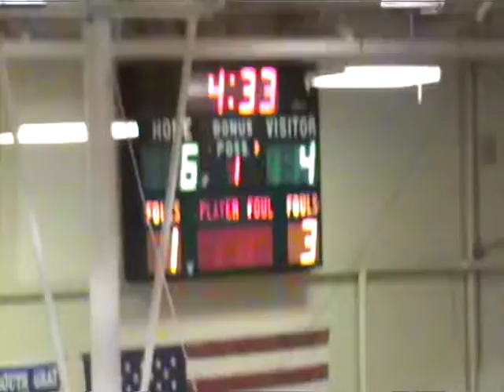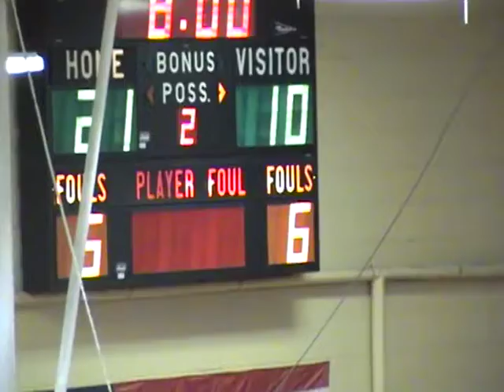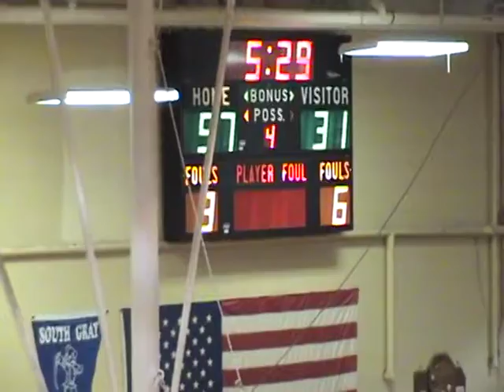Men's Basketball 2007 1.24 - Ness City